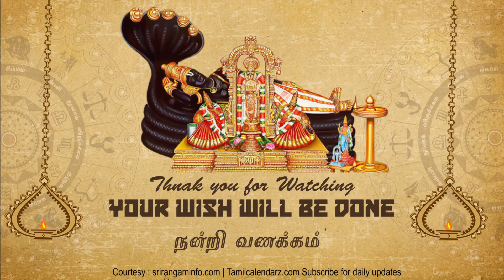Today Rasi palan 11.11.2019, Tamil Calendar 2019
Today Rasi palan, Today Tamil Calendar, Tamil Calendar 11th November 2019, Rasi palan 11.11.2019, 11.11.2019